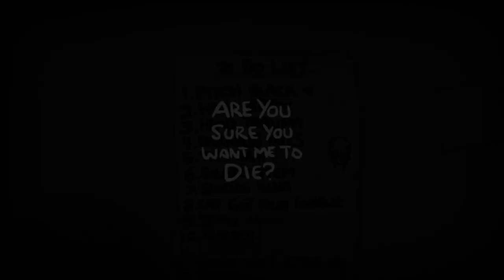Let's Stream BoI Rebirth - 09: Challenges #1 & 2